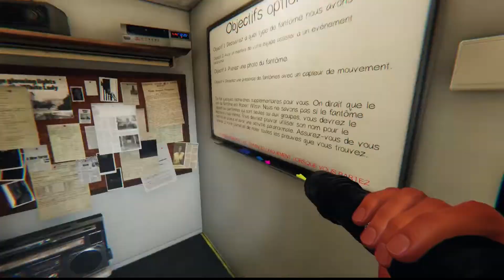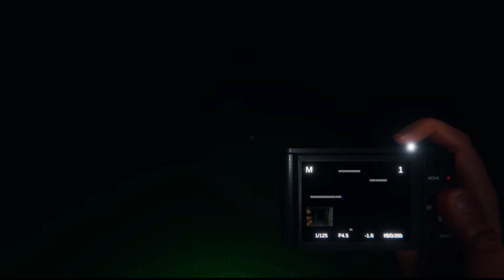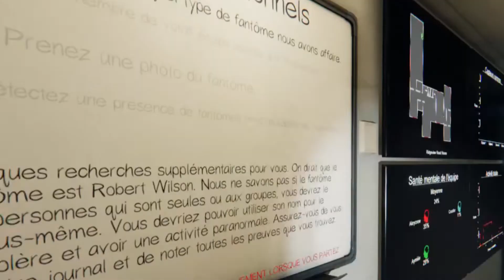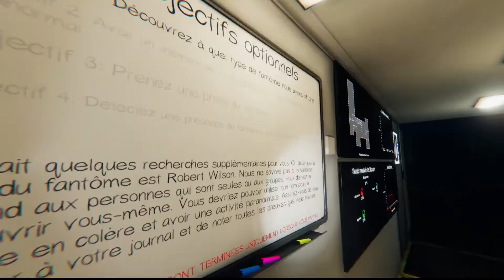Phasmophobia - Les hommes ont un super pouvoir ... 50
En trio avec Aymie , Cocolior ET moi!

Elle se décrit comme : - haaa oui je dirais fofolle 😛

Cocolior : Tout comme Aymie jsuis fofolle!

Venez vivre avec nous une expérience immersive, plongez vous au cœur d'une enquête paranormale. Prenez place et venez avec nous visiter divers lieux hantés par toutes sortes de fantômes. Notre mission ? Découvrir à quel type de fantôme nous avons à faire. Pour cela nous sommes en équipes de 2 ou plus et avons tous les équipements pour pouvoir découvrir THE fantôme qui hante les lieux
Vivez avec nous ces enquêtes des plus ou moins effrayantes .